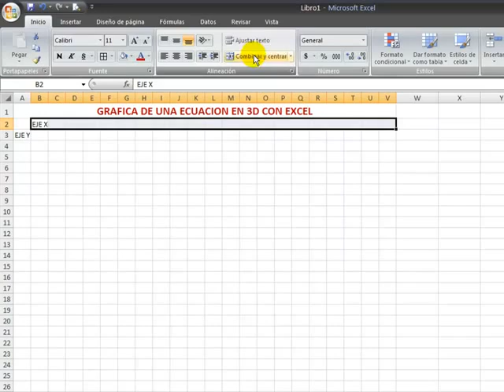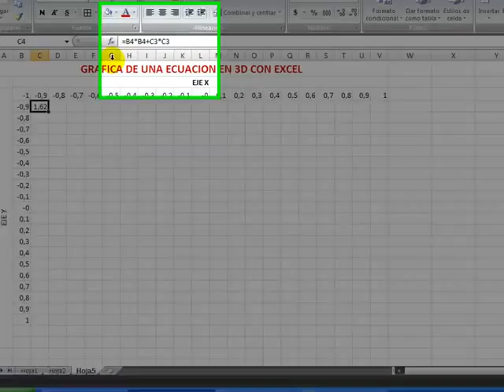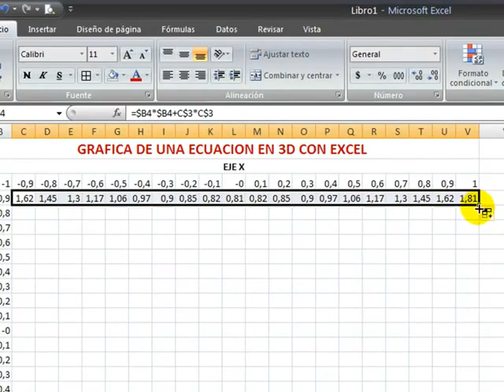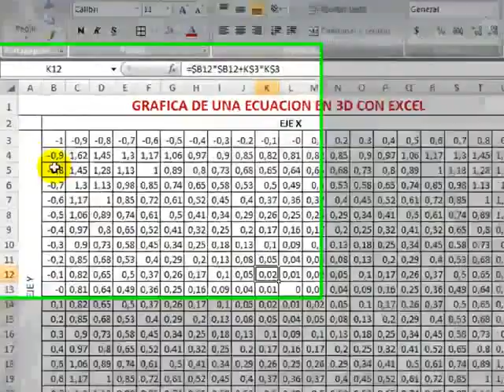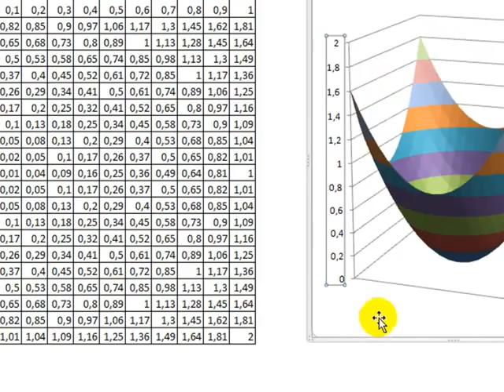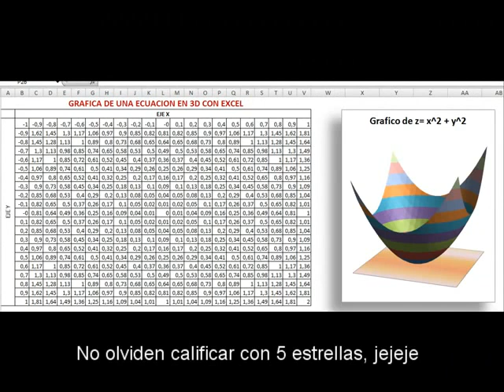Grafica 3D con Excel !!MUY BUENO!!!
Forma de graficar 3D con Excel.